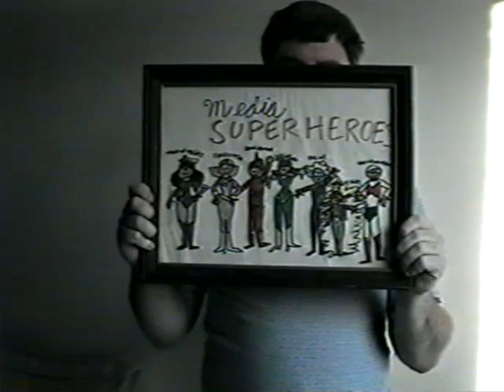Jp And Ted Fairy Tales